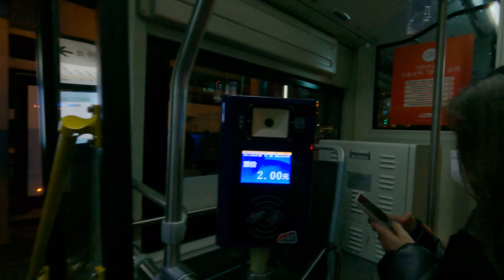20220101 상해 와이탄으로 해돋이 구경 \ 上海外灘看新年日出 \ Going to watch the Sunrise, 4K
WALKING IN SHANGHAI 4K : This video was filmed on January 1th, 2022 starting at 05:30 AM
I will work harder to gives you a quality and interesting walking tour videos

用漫步的方式記錄上海街景，隨著我的腳步慢慢欣賞城市裡的每一個角落，可以留言的方式交流探討每條路的歷史、文化、建築、美食等等，非常感謝觀賞！

천천히 걸으며 상해 거리를 영상에 담았습니다, 저와 같이 상해 구석구석을 돌아보고, 또 댓글로 상해 거리들의 역사와 문화를 서로 공유하는건 어떨까요, 영상을 봐주셔서 감사합니다.

Shanghai China
Walking on the shanghai china
Street walk in shanghai china
Shanghai 4K
Shanghai walk
Shanghai walking tour
Walking in shanghai
Street food
gopro 9
중국 상해 워킹
중국 상하이 워킹
중국 상해 산책
중국 상하이 산책
중국 상해 산보
중국 상하이 산보
중국 상해 여행
중국 상하이 여행
중국 상해 거리
중국 상하이 거리
중국 상해 풍경
중국 상하이 풍경
중국 상해 경치
중국 상하이 경치
중국 상해 생활
중국 상하이 생활
중국 상해 교민 생활
중국 상하이 교민 생활
중국 상해 레스토랑
중국 상하이 레스토랑
중국 상해 카페
중국 상하이 카페
중국 상해 골목
중국 상하이 골목
중국 상해 길거리
중국 상하이 길거리
중국 상해 길거리 음식
중국 상하이 길거리 음식
해외 생활